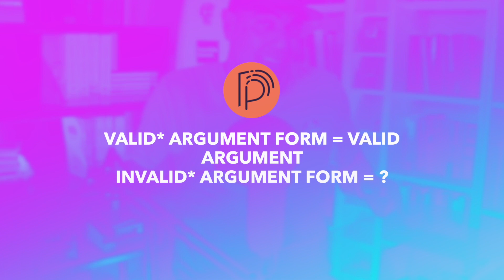How validity isn't the same for argument forms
5.4 Validity and Form, 5.5 Invalidity and Form

Arguments are valid, but argument forms cannot be. Why is this? And how is it that they are still useful?

For this video: Read 5.4 Validity and Form, 5.5 Invalidity and Form; Do 5.4.1 and 5.5.1 Exercises  (pp. 87-94)
For next video: Read 5.6 Notable Argument Forms (pp. 94-95)
“Logic: The Laws of Truth” Nicholas J. J. Smith